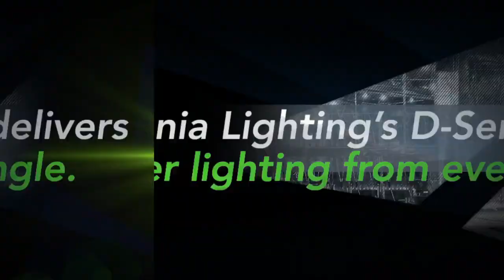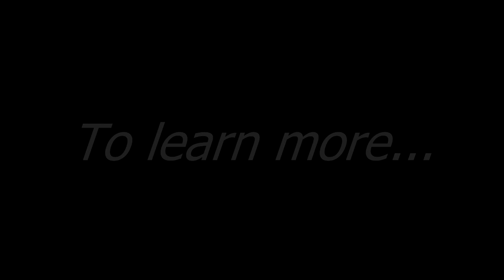Lithonia LED D-Series Lighting - Better Lighting from Every Angle (LESCO Houston)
now to learn more.

The D-Series family of outdoor LED luminaires delivers outstanding photometric performance, long-life and remarkable energy efficiency in a stylish, easy-to-specify collection that will suit any outdoor application.

With industry-leading LEDs, precision-engineered optics and an expected life of more than 20 years of nighttime use, the D-Series is the specifier's choice when it comes to illuminating outdoor environments.

Add it all up, and the D-Series delivers better lighting from every angle™.